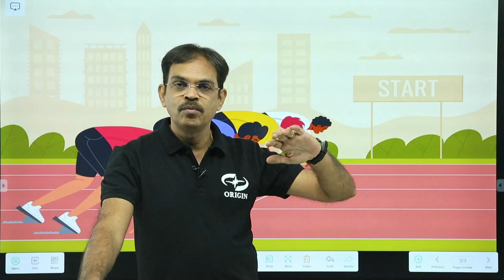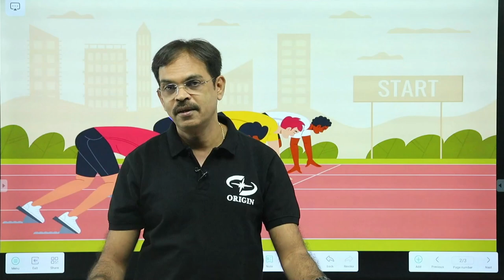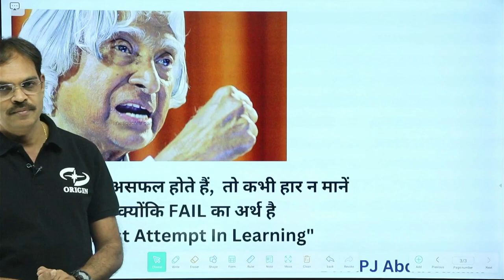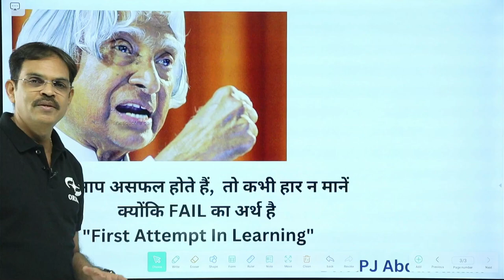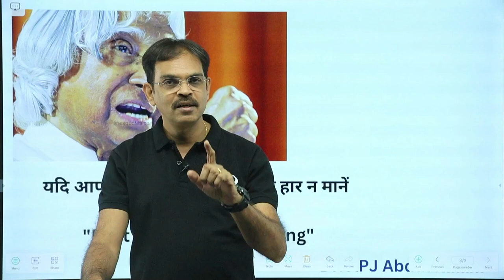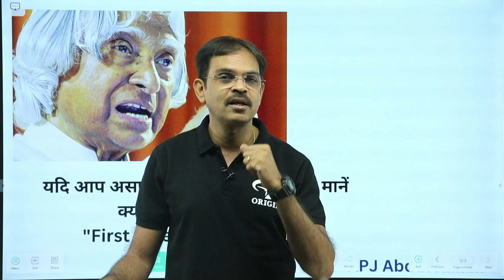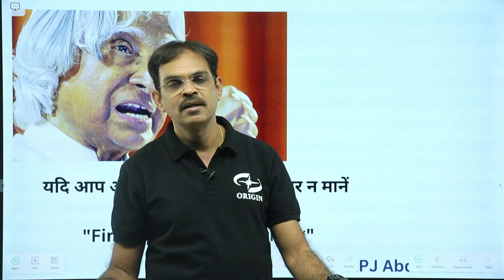Life Changing : After Failure | First Attempt In Learning - क्या ये जीवन का अंतिम परिणाम है ?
Life Changing : FAIL - First Attempt In Learning - क्या ये जीवन का अंतिम परिणाम है ?
Motivational Video
Guidance Video